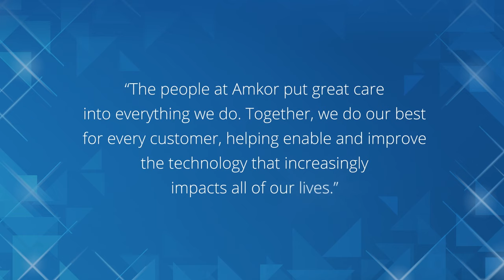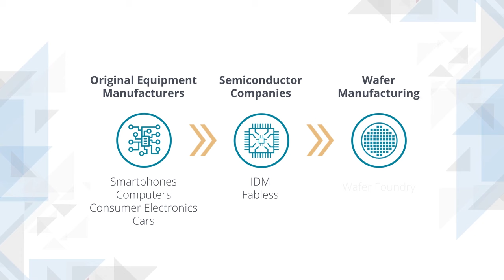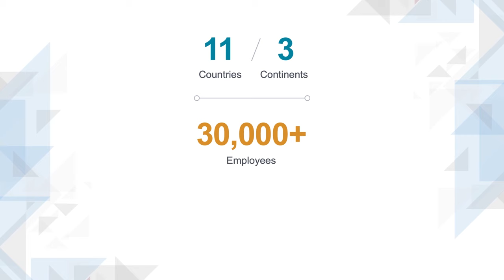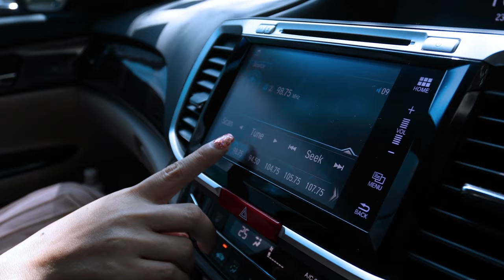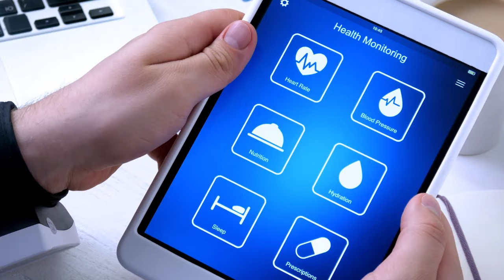Amkor and the Semiconductor Industry Overview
Amkor Technology, Inc. is one of the world’s largest providers of outsourced semiconductor packaging and test services. Founded in 1968, Amkor pioneered the outsourcing of IC packaging and test and is now a strategic manufacturing partner for the world’s leading semiconductor companies, foundries and electronics OEMs. Amkor’s operational base includes production facilities, product development centers and sales and support offices located in key electronics manufacturing regions in Asia, Europe and the USA.